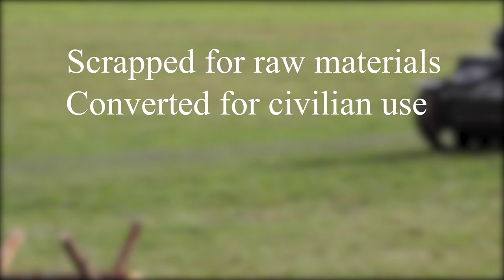What Happens To Old Tanks?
As all things, military tanks have a shelf life. From world war two tanks to military vehicles used in the modern Ukraine war, they all eventually become outdated and no longer needed by their retrospective country. Because of this it leads to the question... what happens to old tanks? The vast majority are scrapped and turned into new products such as coke cans their precious metals sold again. Others are repurposed into other useful vehicles such as bulldozers. Some find their way into museums and a lot are sold to friendly nations who wish to modernize their militaries.

Press the little bell above to enable NOTIFICATIONS so you don’t miss the latest Armourgeddon videos.